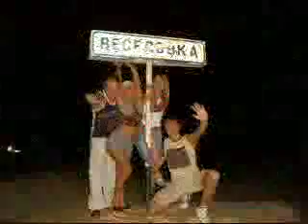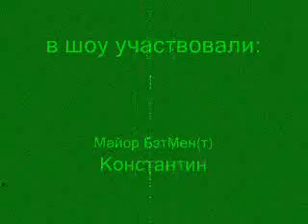FUN vacations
I know what Beliy did last summer :)))